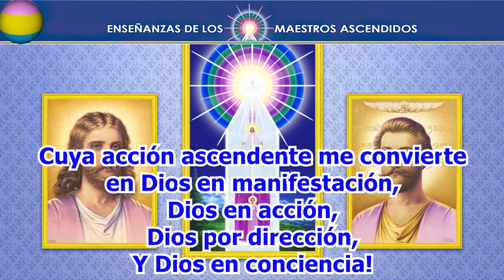O1 00 V2.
A DIARIO, GRACIAS.